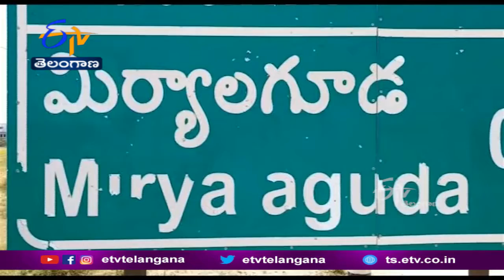Massive Robbery @ Kalvakurti | Nagar Kurnool District | గణేష్ నిమజ్జనానికి వెళ్లి వచ్చే లోపు దొంగతనం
నాగర్ కర్నూల్ జిల్లా కల్వకుర్తిలో భారీ చోరీ జరిగింది. విద్యానగర్ కాలనీకి చెందిన ఫైనాన్స్ వ్యాపారి విష్ణువర్ధన్ రెడ్డి ఇంట్లోకి దూరిన దొంగ. 55 తులాల బంగారు ఆభరణాలతో పాటు 3 లక్షల నగదు దోచుకెళ్లాడు. నిన్న రాత్రి గణేష్ నిమజ్జన కార్యక్రమానికి విష్ణువర్ధన్ రెడ్డి కుటుంబ సభ్యులు వెళ్లారు. తిరిగి వచ్చేసరికి ఇంటి తాళాలు పగలగొట్టి ఉన్నాయి. ఇంట్లోని వస్తువులు చెల్లాచెదురుగా కనిపించాయి. నల్గొండ జిల్లాలోని దేవాలయాలు, ఇళ్లను టార్గెట్ చేస్తూ చోరీలకు పాల్పడుతున్న కిరణ్ రావు, సజ్జన్ రావులను మిర్యాల గూడ వన్ టౌన్ పోలీసులు అరెస్టు చేశారు. మిర్యాలగూడలో తనిఖీ చేస్తుండగా ఓ కారుపై అనుమానంతో పరిశీలించగా వారిని అదుపులోకి తీసుకున్నారు. వారి నుంచి 30 లక్షల రూపాయలు విలువ చేసే 45 కేజీల వెండీ, 60 గ్రాముల బంగారు ఆభరణాలు, ఓ కారు స్వాధీనం చేసుకున్నారు. వీళ్లు ఇప్పటికే 39 సార్లు జైలుకు వెళ్లి విడుదలయ్యారని పోలీసులు తెలిపారు.